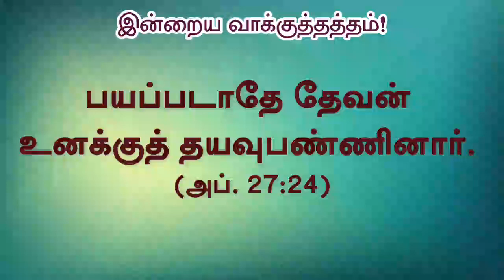Today's Rhema :: இன்றைய வார்த்தை :: 30th July 2021 :: BRO.GODWIN MOSES